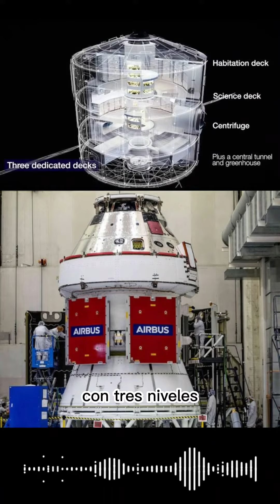GEONEWS DEL DIA DE HOY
Bolivia anuncia importante descubrimiento de hidrocarburos del pozo Yope-X1 (YOP-X1) en la región de Yapacaní, Santa Cruz X1 aumentará producción de gas natural y crudo en el departamento de Santa Cruz, que aumentará su producción de gas natural en 1,4 millones de pie3/día y 115 barriles por día de condensado

Airbus construirá un módulo espacial que contará con gravedad artificial Las tres cubiertas del LOOP estarán conectadas a través de un túnel rodeado por un invernadero integrado, en el que se podrán realizar experimentos que requieran el uso de plantas, además de proveer un suministro continuo de alimentos, puesto que sus habitantes podrán cultivarlos. Hasta ocho astronautas se podrán acomodar en el interior del módulo de Airbus